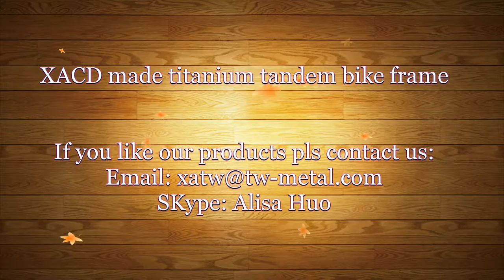xacd made titanium tandem bike frame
xacd made titanium tandem bike frame with 6pcs couplers.